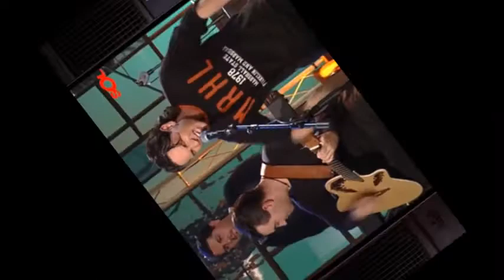David de Maria - La ciudad perdida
a m e r i c a n o s  c h y n o  d j